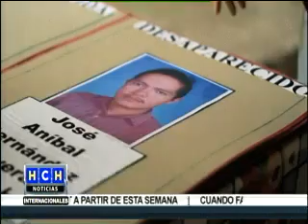A pesar de muchos factores "en contra" el éxodo de hondureños "mojados" hacia EE.UU. no disminuye